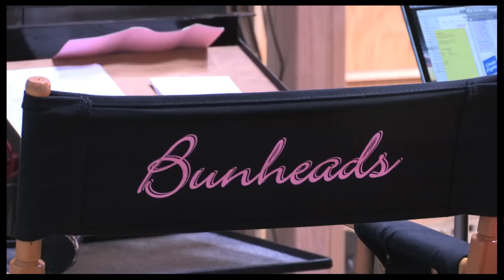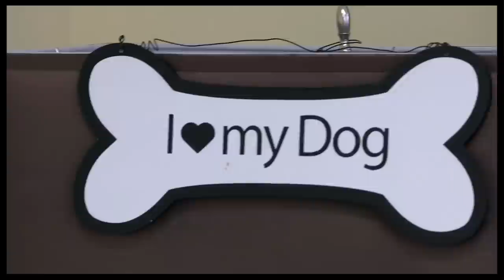Get an Exclusive Behind-the-Scenes Tour of TV's "Bunheads," Hosted by Sutton Foster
Broadway.com headed to Hollywood to get an exclusive tour of the "Bunheads" set, hosted by Sutton Foster. The two-time Tony winner gives viewers a behind-the-scenes look at Paradise Dance Academy. "Bunheads" premieres June 11 on ABC Family.